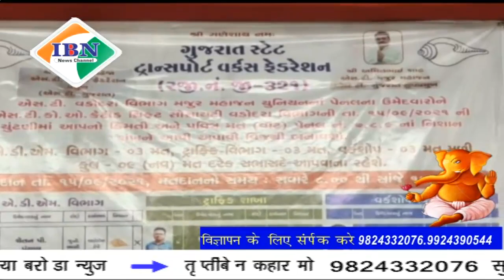Ibn news vadodara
वडोदरा पानीगेट स्थित एसटी डेपो में चुनाव अंतर्गत भारतीय मजदूर संघ के उमेदवारों द्वारा सभा का आयोजन